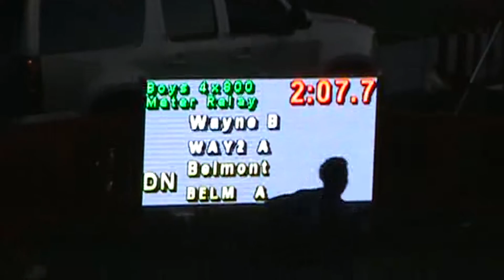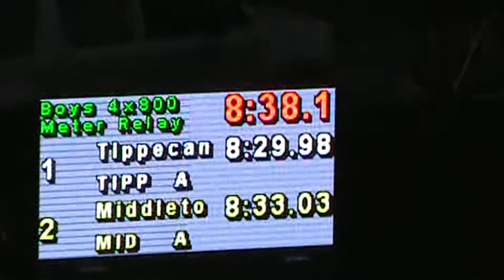2017 Wayne Boys 4x800M Relay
2017 Wayne Invitational - 4/28/2017
Tippecanoe Varsity Boys 4x800M Relay Team:
Greishop,  Dix,  Fraylick,  Stearns
8:29.98